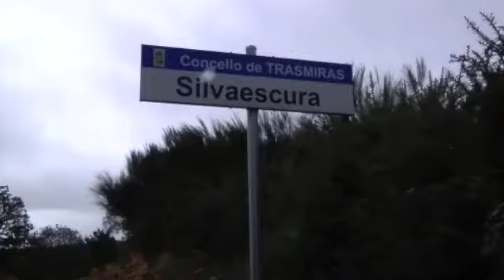Una vecina de Trasmiras ha sufrido ya 4 robos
Un pueblo semiabandonado con sólo dos casas habitadas, una de ellas por una octogenaria que vive sola. Demasiado fácil para unos ladrones que no tuvieron el más mínimo escrúpulo en asaltar en su casa, mientras dormía, a esta vecina del pueblo de Silvaescura, en el ayuntamiento ourensano de Trasmiras. No es la primera vez que Carmen Rivero es víctima de un robo, sino la cuarta, pero sí es la primera ocasión en la que los asaltantes entran con ella dentro de la casa.*+*+La vivienda de la víctima y de la otra familia están separadas por una calle estrecha, con curvas, llena de casas abandonadas, por lo que no se ve lo que ocurre al otro lado del pueblo. Además, los asaltantes, que por su forma de actuar conocían bien la zona, sabotearon el alumbrado público. A Carmen le sustrajeron más de 1.200 euros, le destrozaron la casa y llegaron a amenazarla de muerte. Pero ni así esta mujer quiere irse con sus sobrinos, que son la única familia que tiene.